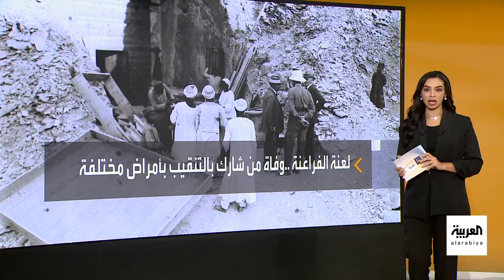صباح العربية | قصص غريبة لن تصدقها قد تثبت وجود لعنة الفراعنة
قصص غريبة لن تصدقها قد تثبت وجود لعنة
شاهدوا الحلقة الكاملة على شاهد 👇
لمعرفة أحدث المستجدات.. عبر البث المباشر من هنا ⤵
وبإمكانكم متابعة العربية على منصات التواصل